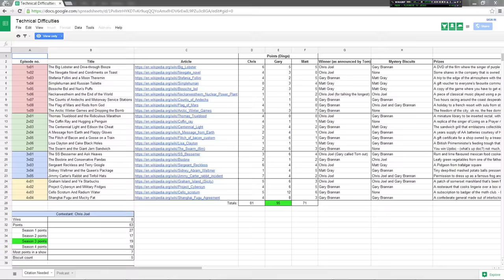Travel: Why Matt's Tired And How Tom Gets About So Much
A rambling video about jetlag, shift work and herons, featuring another of Matt's spectacular descriptions of geography (as seen on Citation Needed)